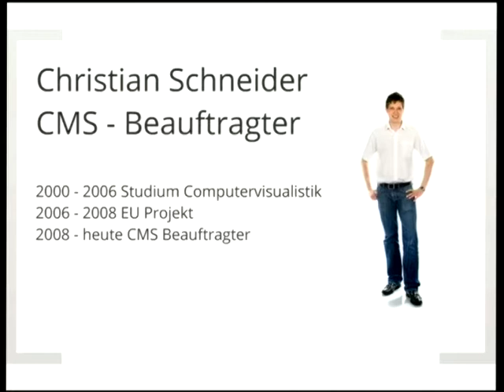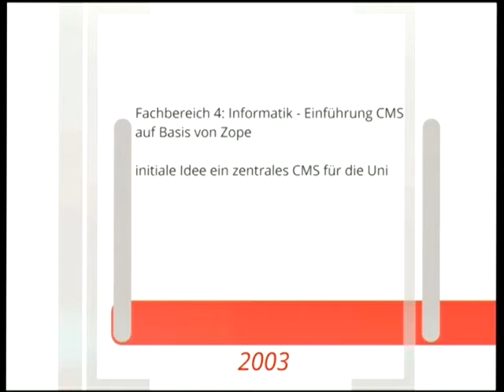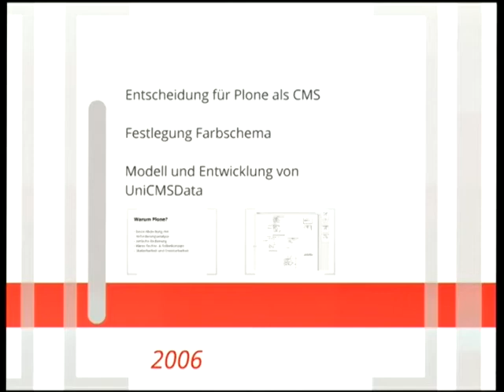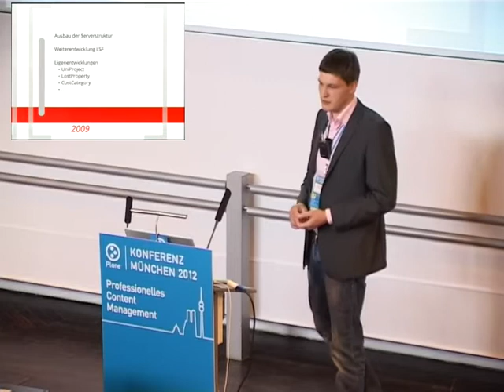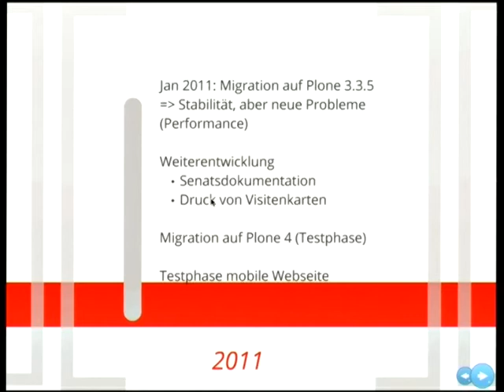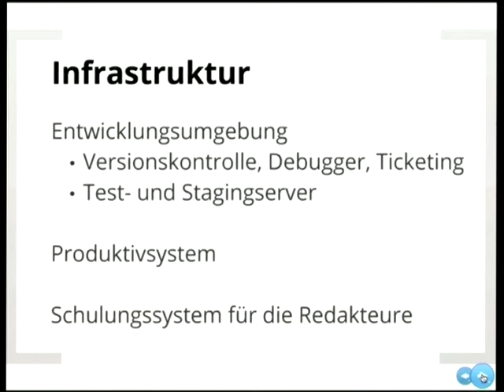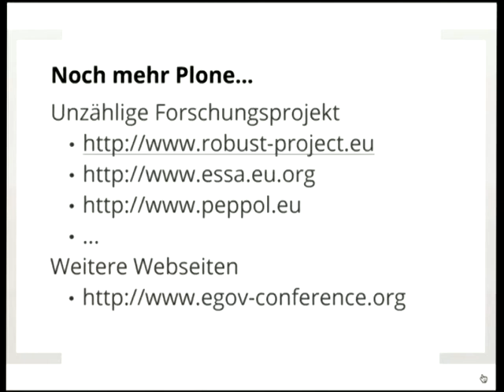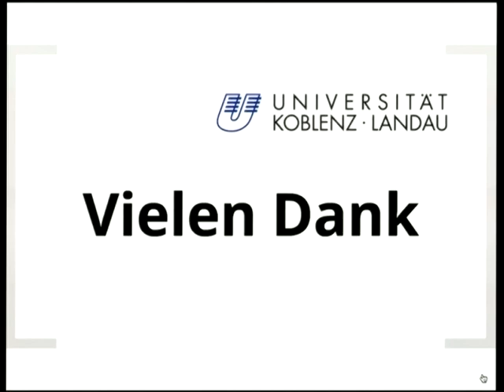Christian Schneider: Plone im Einsatz an der Universität Koblenz-Landau (PloneKonf München 2012)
Der Vortrag zeigt die Anwendung des Plone CMS über den Zeitraum von über vier Jahren an der Universität Koblenz-Landau. Es werden primär die besonderen Herausforderungen des täglichen Alltags beim Arbeiten mit dem System, aber auch die Eigen- bzw. Weiterentwicklung der Universität gezeigt.

Der Anwendungsfall zentrales Redaktionssystem stellt jede kleine und mittelgroße Universität heutzutage vor besondere Herausforderung. Oftmals sind keine zentralen Mitarbeiter und Mittel verfügbar um die Problematik zu lösen. Die Universität Koblenz-Landau hat in den letzten Jahren ein auf Plone-basierendes System eingeführt, welche innerhalb der Universität große Akzeptanz erlangt hat und damit auch den Stellenwert des zentralen Systems gestärkt hat. Nach dem Start des Systems gab es zunächst viele technische Schwierigkeiten zu lösen um ein stablies System aufzubauen, mittlerweile sind viele Verbesserungen und auch eigene Entwicklungen möglich geworden, weil das Kernsystem und der Aufbau funktionieren. Der Vortrag soll genau auf die Einführung, die Entwicklung und den aktuellen Stand im Anwendungsfall Plone für Universitäten eingehen.

Dipl.-Inf. Christian Schneider ist CMS - Beauftragter der Universität Koblenz-Landau und geschäftsführender Gesellschafter der conlabz GmbH mit Sitz in Koblenz. Schon während seines Studiums der Computervisualistik in Koblenz in der Zeit von 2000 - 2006 war er in verschiedenen Projekten mit Zope/Plone tätig. Nach der Tätigkeit als wissenschaftlicher Mitarbeiter in einem europäischen Forschungsprojekte wechselte er im Sommer 2008 als wissenschaftlicher Mitarbeiter in das CMS - Team der Universität und betreut seitdem Hauptverantwortlich die Technik, technische Weiterentwicklung und Anwendungsentwicklung der zentralen Webseiten der Universität.